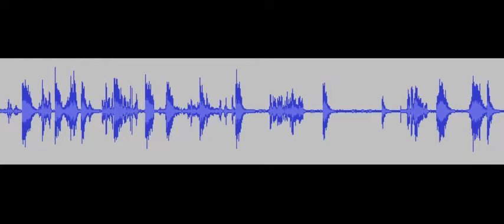Skirrid inn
A compelling spirit box recording from our overnight investigation at The Skirrid Inn.